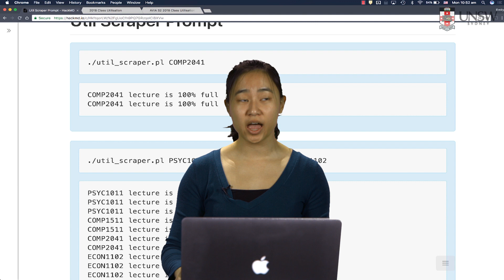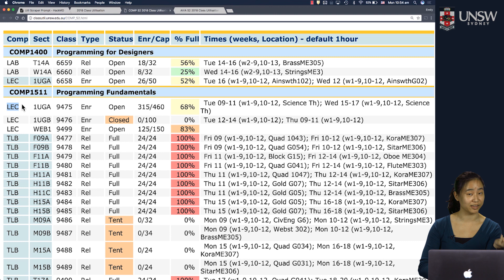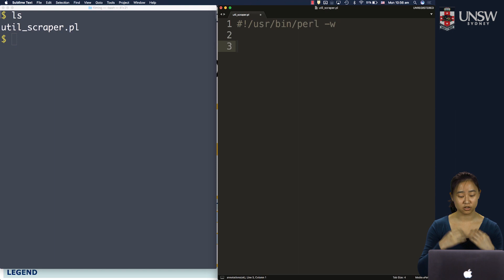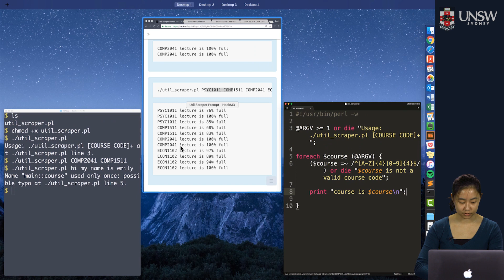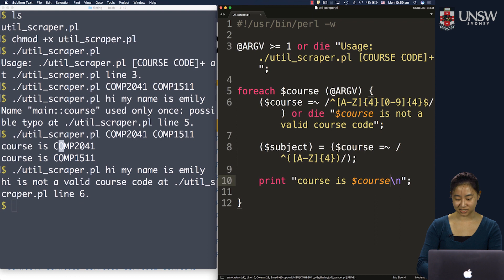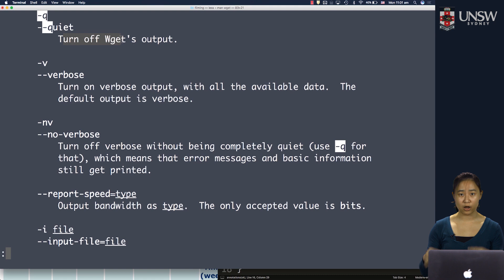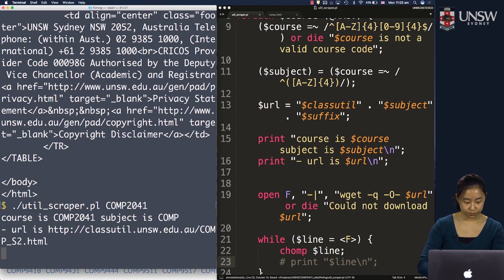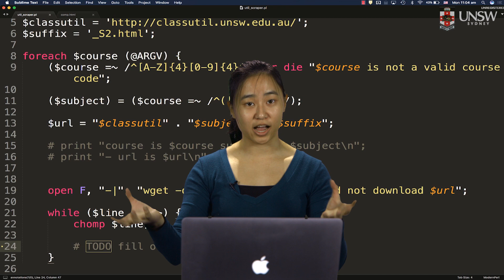COMP2041/COMP9041 - Simple Web Scraping, Part 1: Introduction and Skeleton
COMP[29]041 Software Construction: Techniques and Tools
Course Video: Simple Web Scraping, Part 1: Introduction and Skeleton
Featuring Emily Chen
UNSW Sydney